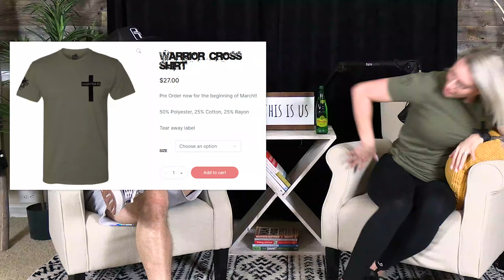Getting Old Sucks | The Penney's Podcast - Episode 5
What do the Penney’s talk about when there’s nothing to say? Eddie and Amanda sit down for an impromptu conversation about Eddie’s health, Amanda’s outlook, and their recent trip to a HALO For Freedom Warrior Foundation event that’s got everybody in the house thinking differently.

Find out more about the HALO for Freedom & The Warrior Foundation